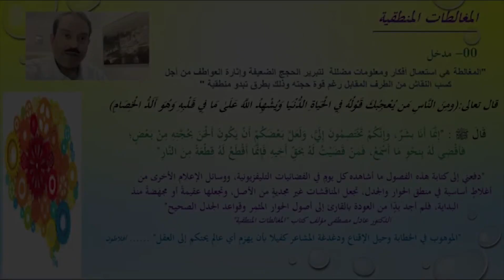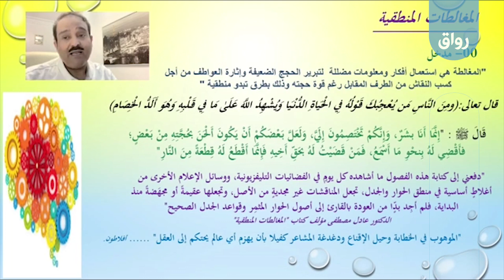رواق أهم المغالطات المنطقية - 1 - 1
مدخل للمغالطات المنطقية